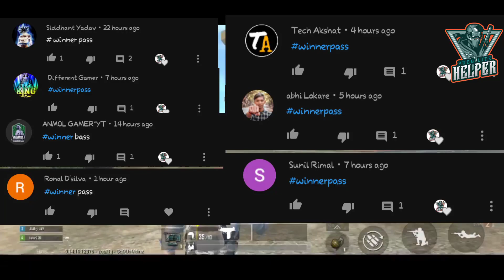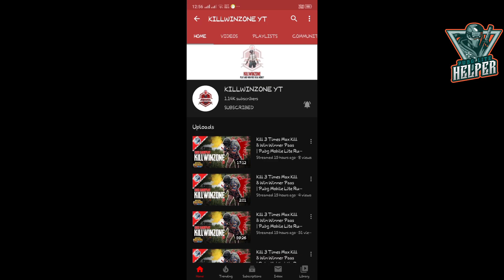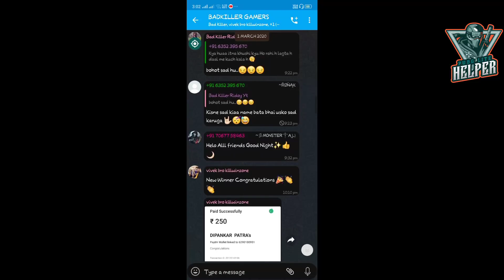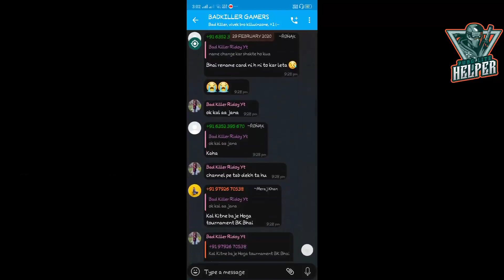Pubgm Lite || Free Winner pass sabko milega yaha or bahut saara Paytm cash pubg mobile lite se